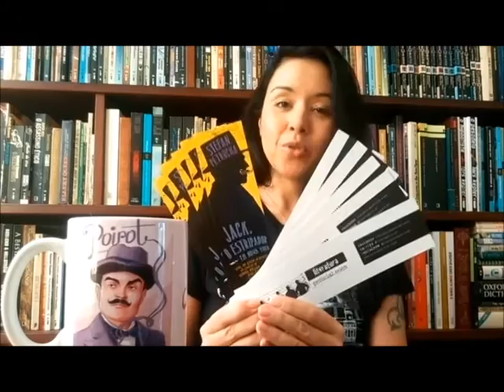{sorteio} Sorteio Agatha Christie 125 anos *encerrado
Sorteio encerrado!
Olá, eu e o literaturapolicial.com estamos com um sorteio de um kit Agatha Christie e Mitérios! Para comemorar o aniversário de 125 anos da autora se fosse viva. O sorteio será no dia de seu aniversário: 15 de setembro. Quer saber o que tem no kit? Assiste o vídeo!

1. Curta as páginas dos blogs no Facebook

IMPORTANTE - Vamos confirmar o vencedor apenas depois de checar se todas essas regras foram cumpridas.

4. Ter endereço no Brasil

5. O vencedor do sorteio deve entrar em contato com a página Eu li ou vou ler em até 48h.